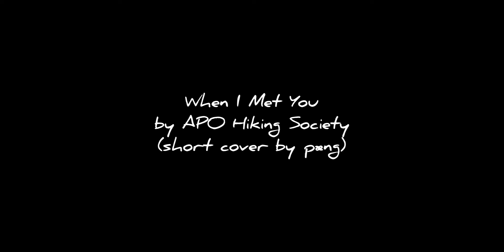When I Met You by APO Hiking Society (short cover by pæng)